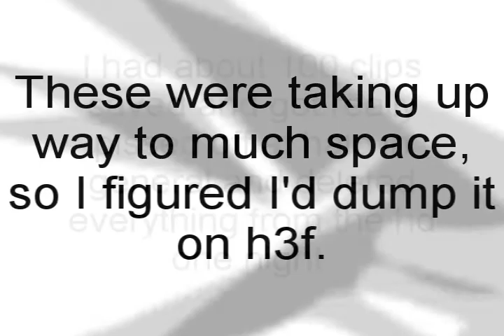Jered8laze :: Halo 2 MiniTage :: 1st Halo Minitage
This is Jered8laze with his Halo 2 Minitage. It features many uber rape snipes, across map sticks, BxZ's, high multikills and intense editing done by himself. I enjoyed this a Lot, you will too. Enjoy!